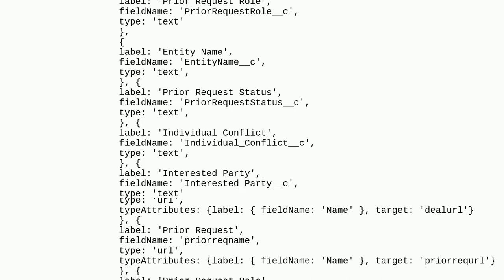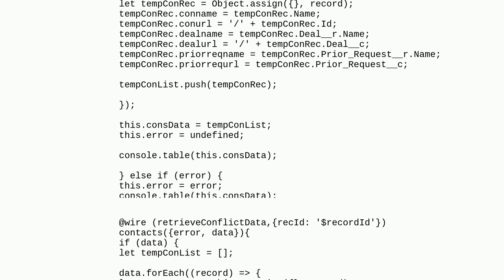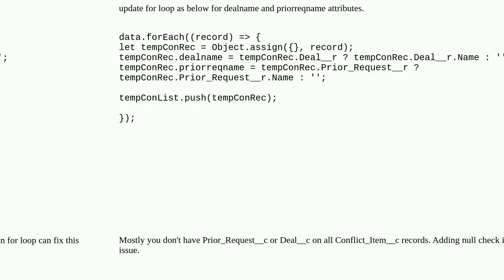LWC Receives error [Cannot read properties of undefined (reading 'Name')]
A special thanks goes out to the community

  apex lightning-web-components